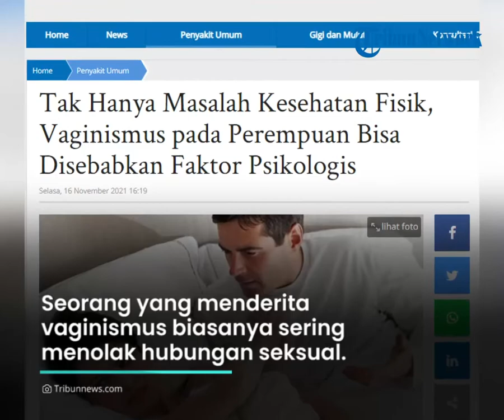Apa itu Vaginismus? Kenali Penyebab Wanita Menolak Hubungan Seksual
TRIBUN-VIDEO.COM - Permasalahan alat reproduksi perempuan merupakan hal yang sangat dikhawatirkan setiap wanita.

Salah satunya masalah seksual, yaitu vaginismus.

Biasanya seseorang wanita akan merasakan sakit dan nyeri ketika melakukan penetrasi.

Dikutip dari Tribun Health, Vaginismus merupakan suatu kondisi ketika otot dinding vagina berkontraksi atau tegang secara involunter (tidak sadar) saat mencoba penetrasi vagina.

Seorang yang menderita vaginismus biasanya sering menolak hubungan seksual.

Karena vagina terasa sakit dan nyeri saat melakukan penetrasi.

Untuk penyembuhan vaginismus harus datang ke dokter untuk diperiksa penyebabnya.

Biasanya vaginismus disebabkan dari infeksi, endometriosis, hingga masalah struktural.

Namun penyebab yang paling umum adalah faktor psikologis.

Sebuah studi mengatakan bahwa disfungsi seksual wanita rendah karena depresi atau kecemasan.

Jika Tribunners mengalami hal tersebut sebaiknya melakukan terapi psikologis untuk mengelola pikiran, emosi, dan perilaku.

(Tribun-Video/ Husna)

Artikel ini telah tayang di Tribunhealth.com dengan judul Tak Hanya Masalah Kesehatan Fisik, Vaginismus pada Perempuan Bisa Disebabkan Faktor Psikologis,